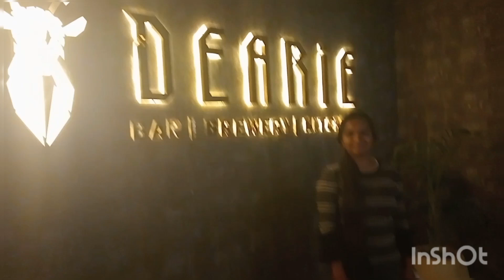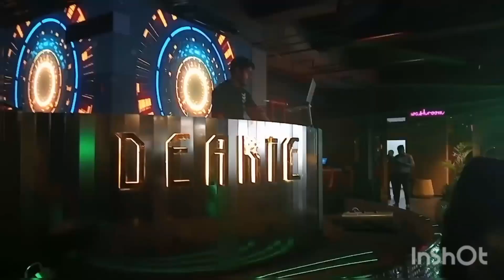Genpact party time with all team members